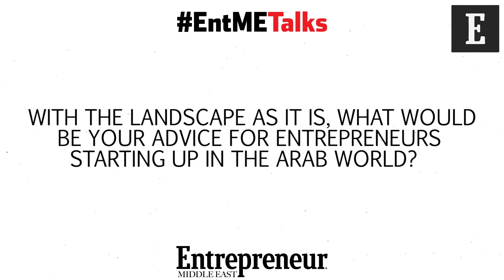EntMETalks: Entrepreneur Middle East talks to Fadi Ghandour, Founder, Aramex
Entrepreneur Middle East talks to talks to Fadi Ghandour, Founder, Aramex

Read more about Fadi Ghandour and his views on the Middle East entrepreneurship ecosystem opportunities, funding thoughts, and more

Video produced by Marouane Al Mandri at STEP Conference 2017.